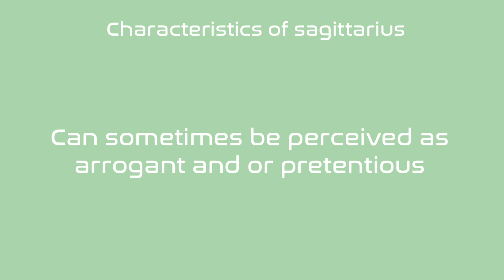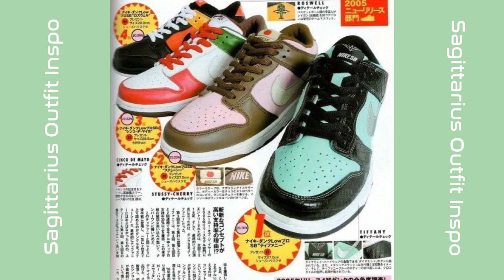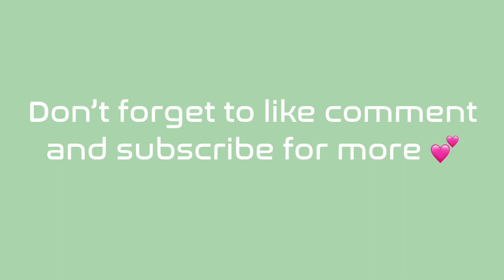Cyber Y2k Outfits Based On Your Zodiac Sign - SAGITTARIUS EDITION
Hey guy’s! In today’s video I’m going to be showing you Cyber Y2k outfits inspired by the Sagittarius zodiac sign .